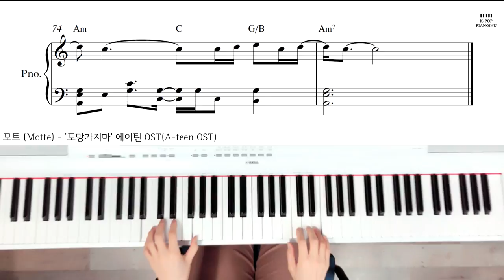모트 (Motte) - '도망가지마' 에이틴 OST (A-teen OST)/Piano cover/Sheet